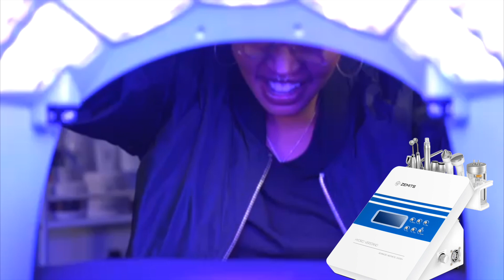Zemits Certified Provider Shares her experience with HydroVerstand PRO and CoolRestore Elegance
Zemits Certified Provider Chandalli Gullick shares her experience with HydroVerstand PRO and CoolRestore Elegance

🏆Advanced training with purchase
🤩 FDA - Registered
💕 3-Year Warranty

This is a Real Booster And Source of Profit For Your Spa
Attract a diverse clientele with the high-demand Zemits CoolRestore Elegance treatment. This innovative service, featuring minimal contraindications, can be effortlessly introduced to your existing clients, as everyone can benefit from CoolRestore treatment.

The Zemits CoolRestore Elegance boasts advanced, lightweight handpieces meticulously designed for targeted facial treatments, and a sturdy body-slimming applicator for more extensive areas. With an affordable price point and no contractual obligations, your business can enjoy immediate profits.

Say goodbye to rental fees; with the Zemits CoolRestore Elegance device you can simplify your spa operations while maximizing your earning potential.

Unmatched Results with the Innovative Fusion of HydroVerstand PRO Fluid HydroDermabrasion and the Latest Skincare Features:
- Fluid HydroDermabrasion for Exfoliation and Extractions
- Positive Pulse Pressure Facial Sculpting
- Serum Application
- Bi-Polar RF
- Four-Polar RF
- Facial Ultrasound Skin Hydration
- Neck and Decolletage Ultrasound